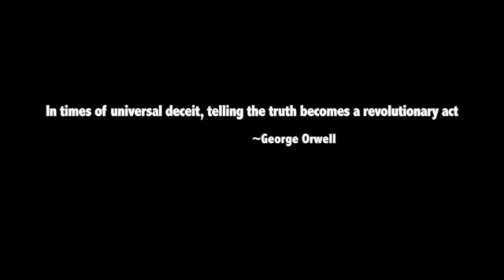The Strategist Book Trailer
This video is about johnB